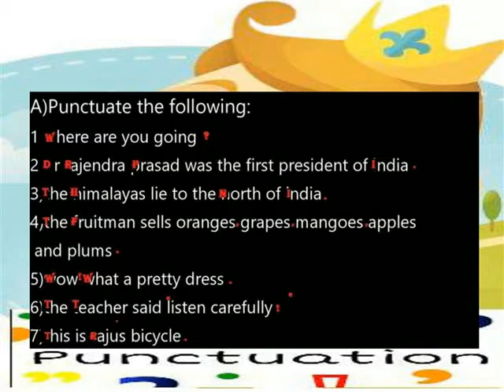THE VALUE OF MONEY -PUNCTUATION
V ENGLISH TERM 1 LESSON 2 GRAMMAR